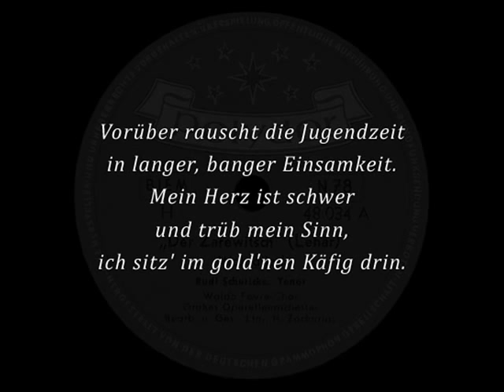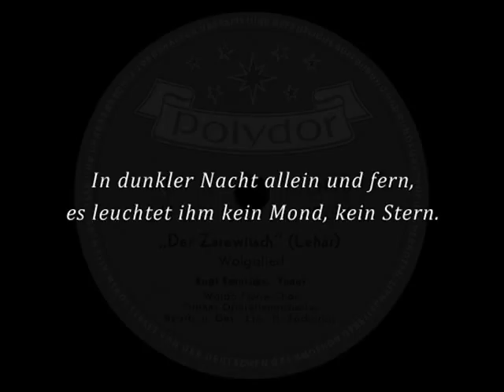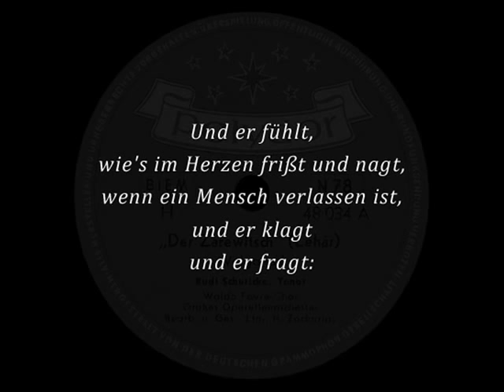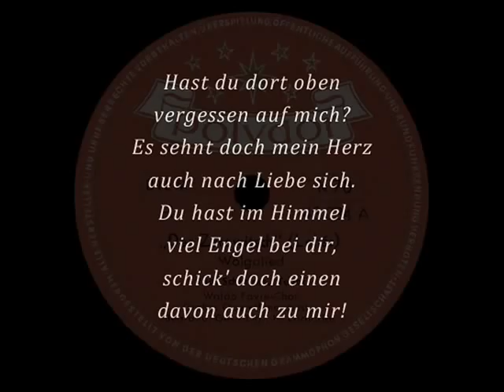"Wolgalied" (Lehár) Rudi Schuricke 1954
Wolgalied [aus der Operette "Der Zarewitsch"]
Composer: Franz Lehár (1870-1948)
Lyricist: Heinz Reichert (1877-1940); Béla Jenbach (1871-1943)
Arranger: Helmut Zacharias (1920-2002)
Opening Line: Allein, wieder allein
Vocalist: Rudi Schuricke
Vocal Group: Waldo-Favré-Chor
Hammond Organ: Gerhard Gregor
Instrumental Group: Streichorchester Helmut Zacharias, Hamburg
Recording Date: 1954
Recording Location: Hamburg [?]
Record Company: Deutsche Grammophon GmbH, Hannover

NOT to be used for commercial purposes

"Wolgalied" (Song of the Volga) is a Russian song in German language from the 1926 operetta "Der Zarewitsch" (The Tsarevitch) by Austrian composer Franz Lehár and librettists Heinz Reichert and Béla Jenbach (based on the play of the same name by Polish playwright Gabriela Zapolska). It is a song of a Russian Tsarevitch (crown prince), whose character was based on the life of Alexei Petrovich Romanov. The song was also known by its line "Es steht ein Soldat am Wolgastrand" (A soldier stands on the bank of the Volga), which is why it was related during WWII to German soldiers fighting in Russia. However, it does not refer to a German soldier; in the song, a lonely Tsarevitch simply compares himself to a lonely (Russian) soldier keeping watch on the bank of the Volga river, wondering if the Lord has forgotten him.